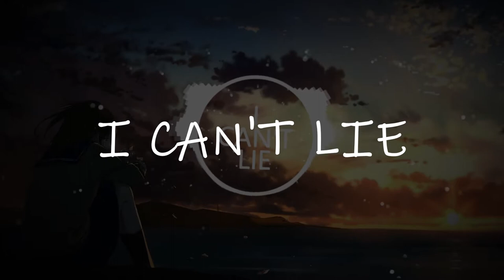YvngCrow - i can’t lie (prod. puhf x tennis player) 🎶 [Bass Boosted]